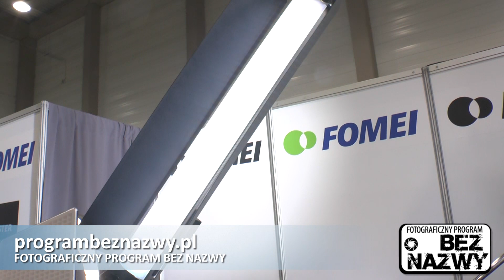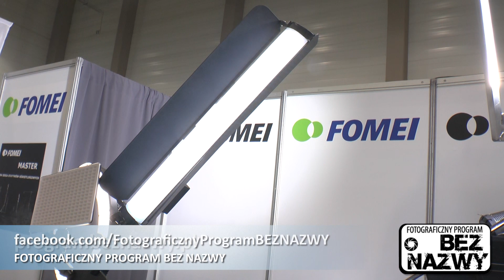LAMPA FOMEI LED BAR 17W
O nowych lampach Fomei typu miecz świetlny zaprezentowanych podczas XX targów Film Video Foto w Łodzi opowiada Łukasz Borowski z Medikon. Światło LED staje się coraz bardziej powszechne na planie fotograficznym i filmowym. Warto wiedzieć jakie kształty mogą przyjmować takie lampy i jak je możemy wykorzystać.